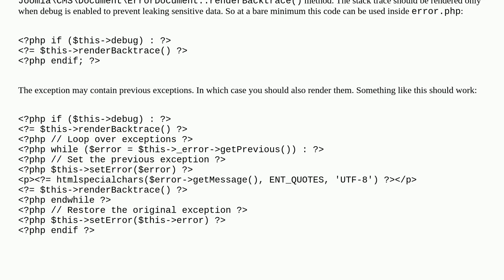Joomla: What can cause Joomla to show a face and bare error message, even though debug is turned on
What can cause Joomla to show a face and bare error message, even though debug is turned on

A special thanks goes out to the awesome community

  error-handling debug